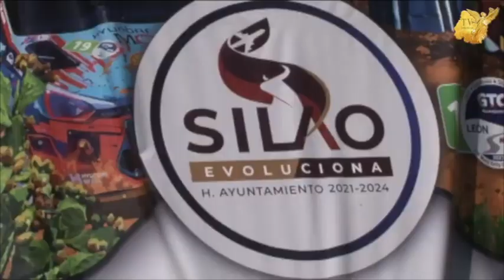Calle cerrada por Rally 2023 en Silao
Con motivo del Rally2023 una de las vías principales del Municipio de Silao permanecerá cerrada🚦🚧 de 6 de la mañana a 9 de la noche